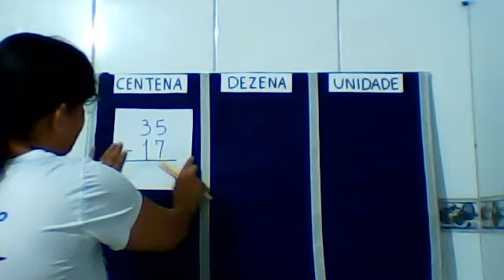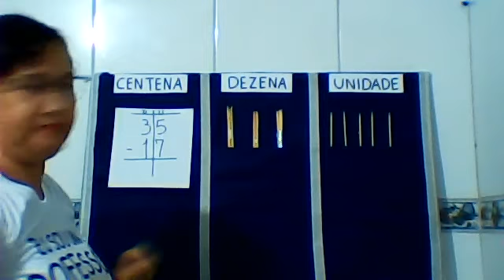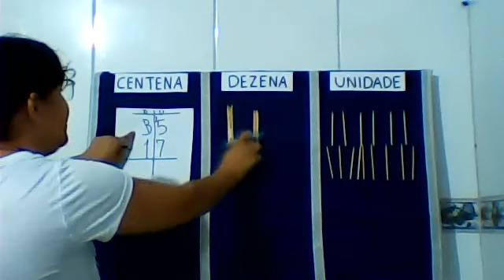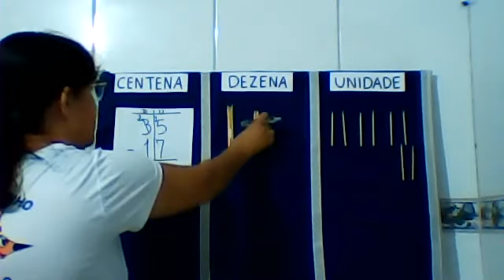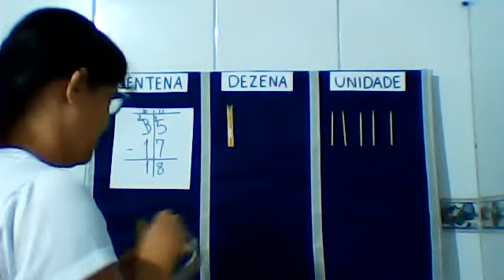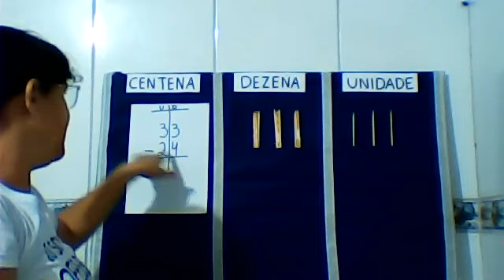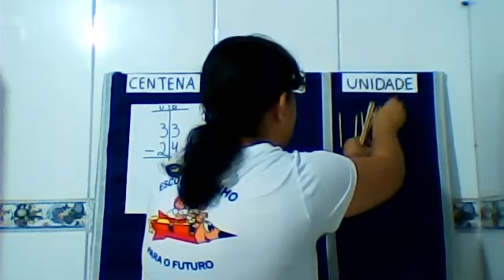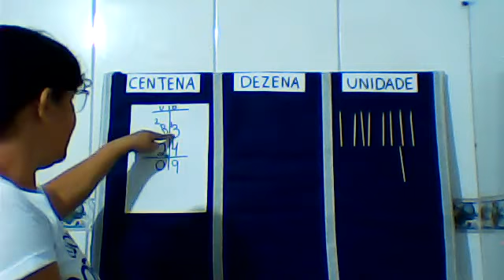Professora Daniela 2° ano Aula dia 02/06 Matemática